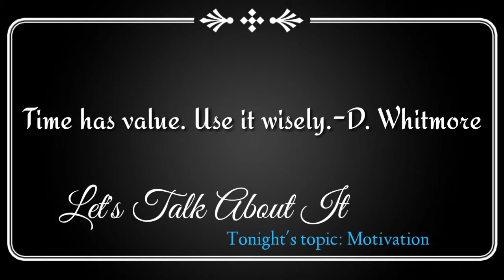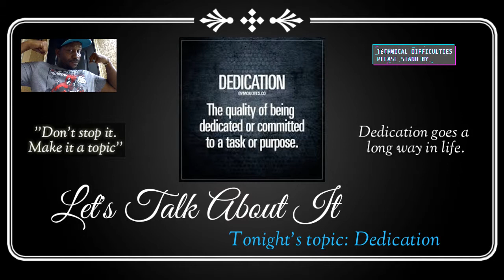Let's Talk About It ep. 4: Dedication with musical guest- Bryan Mitchell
Let's Talk About It ep.4: Dedication with musical guest-Bryan Mitchell is another episode of my new show where I try to give advice and other things to my people. So join me and thank you for being part of Nerd Gang Nation.